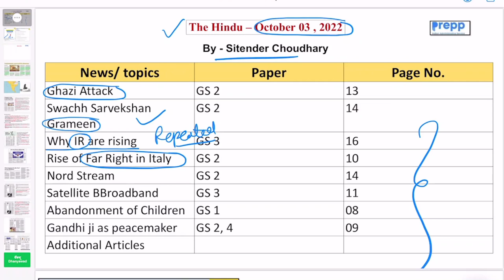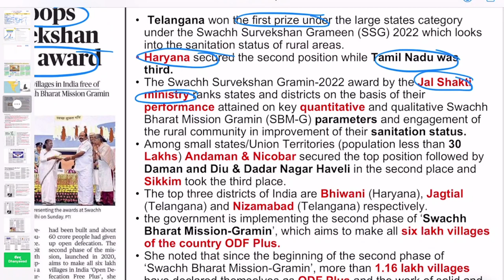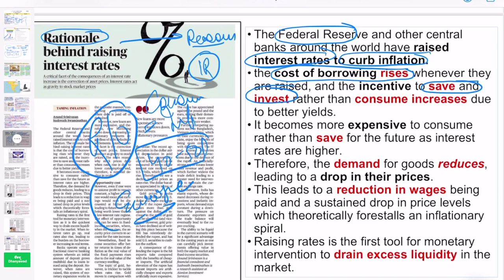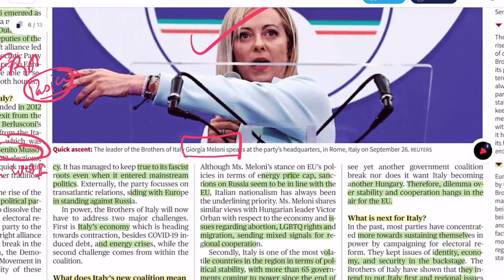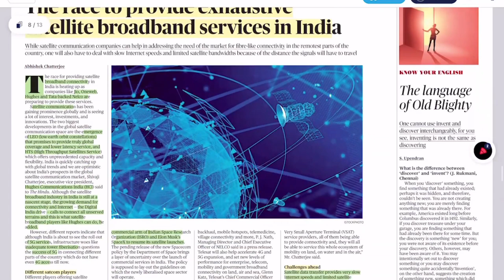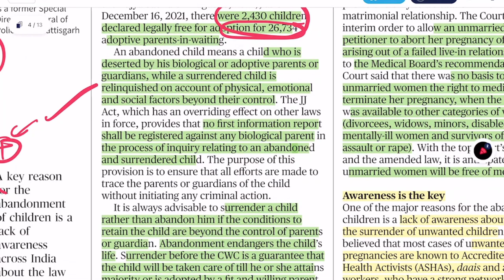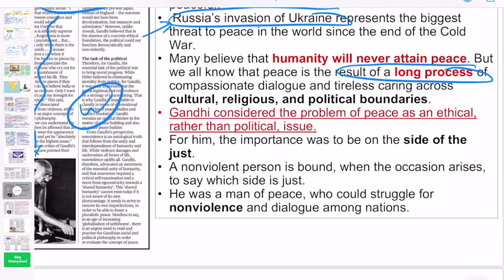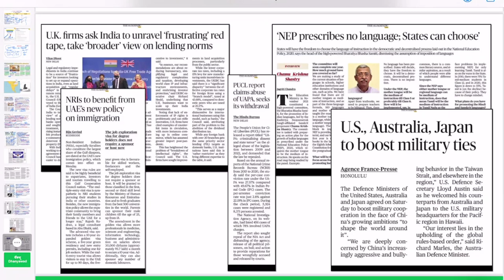The Hindu newspaper and editorial analysis today | 3 Oct 2022 | Current affairs for UPSC 2022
Introduction 0:00
Ghazi Attack GS 2 01:42
Swachh Sarvekshan Grameen GS 2 05:51
Why IR are rising GS 3 09:57
Rise of Far Right in Italy GS 2 14:01
Nord Stream GS 2 19:07
Satellite BBroadband GS 3 23:07
Abandonment of Children GS 1 27:38
Gandhi ji as peacemaker GS 2, 4 33:16